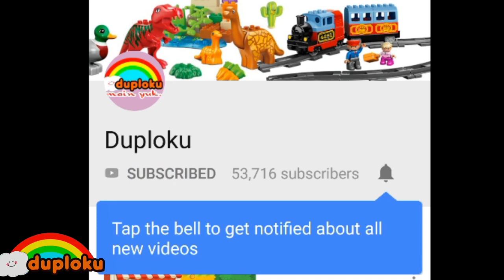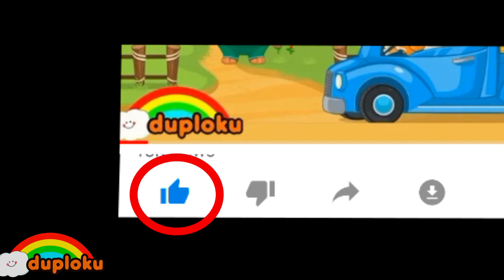Game Penyelamatan Dinosaurus Dinosaur Helicopter - Duploku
Teman-teman bisa download gamenya di link ini

Yuk main game bareng, bersama duploKu kita bermain dan belajar bersama. Tapi ingat waktu ya, jangan sampai kelamaan mainnya. Kita juga perlu main didepan rumah sama teman teman dan tetangga. Karena dunia anak adalah dunia bermain, dan ada belajar nya juga.
Belajar bahasa Inggris, belajar angka, belajar warna, dan belajar lainnya melalui game.
Selamat bermain.